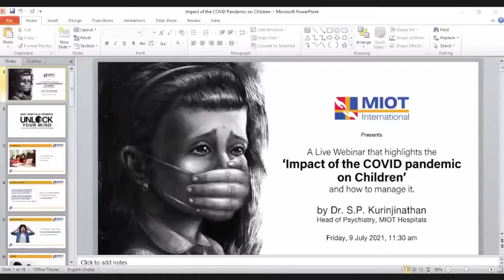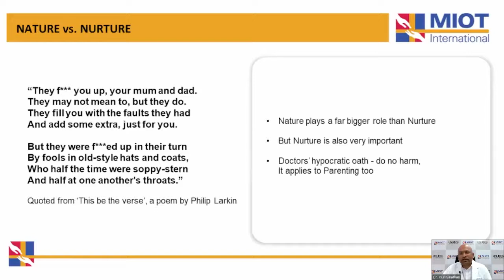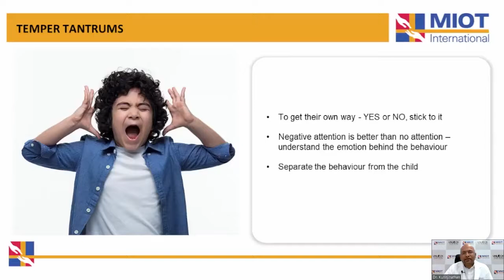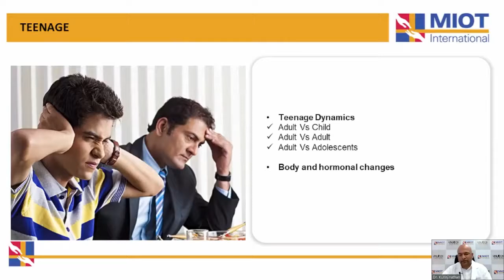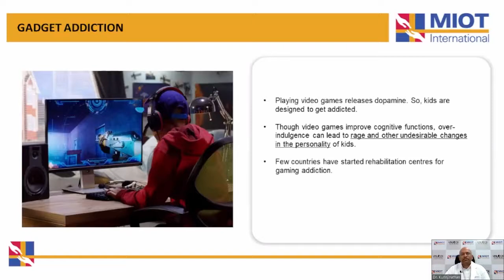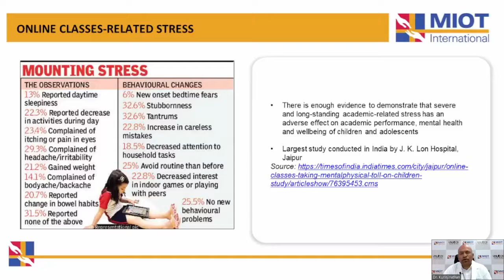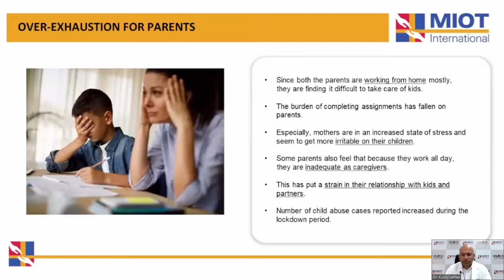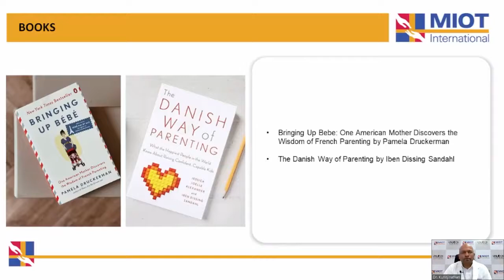A Live Webinar on the Impact of the COVID Pandemic on Children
MIOT Hospitals presented a live webinar by Dr. S. P. Kurinjinathan, Head of Psychiatry, MIOT Hospitals on Friday, 9th July 2021. The session highlighted the ‘Impact of the COVID Pandemic on Children’ and how to manage it.